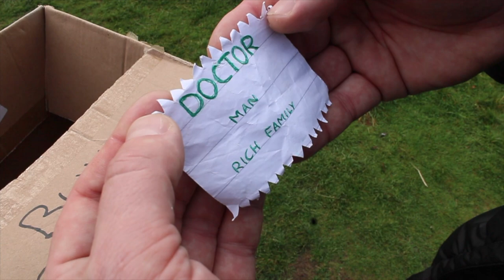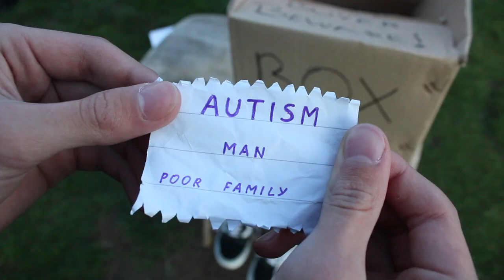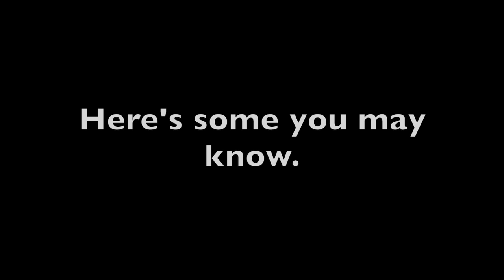Buyer Beware | Short Film [HD]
The Short Film - Buyer Beware.

A spontaneous project directed, filmed & edited in under 72 hours!

AsikSlays Productions & The Young Era Project.

We was inspired by the idea of Darya Lebedeva.